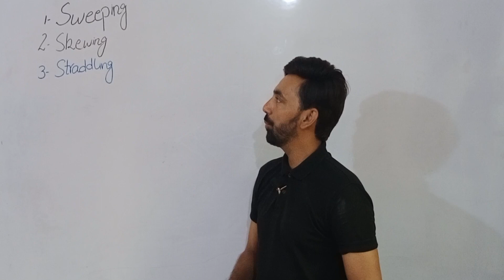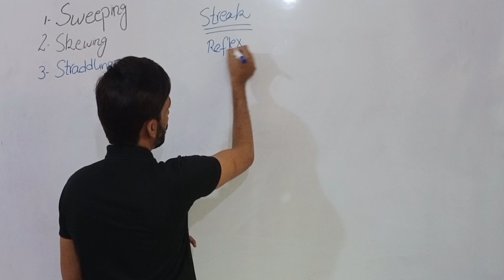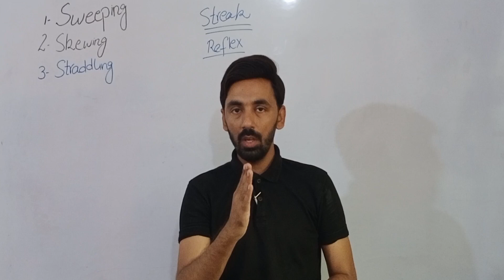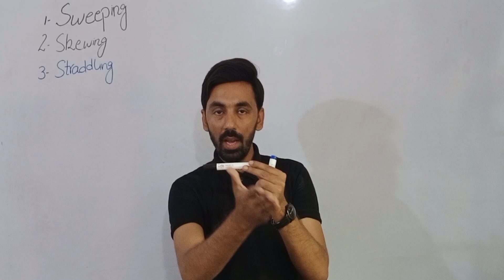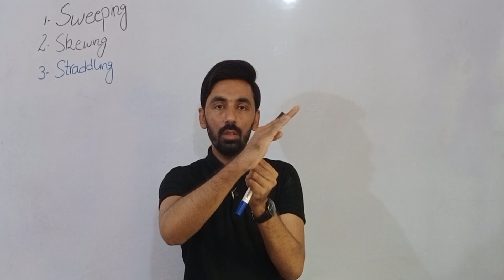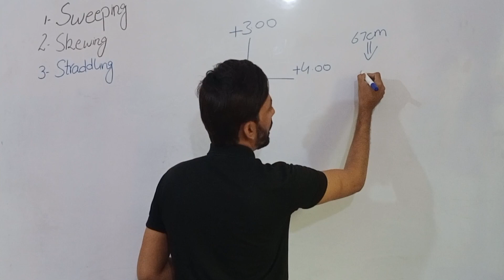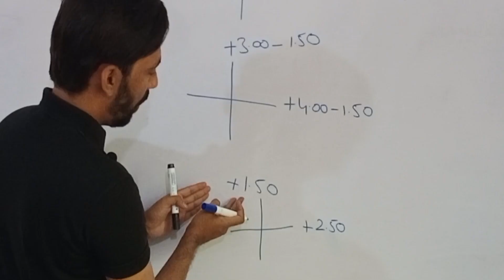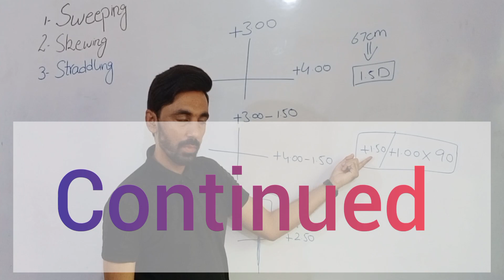Sweeping, Skewing & Straddling Techniques in Retinoscopy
In this lecture we will learn about 3 different procedures and techniques while we are performing retinoscopy.
1. Sweeping
2. Skewing
3. Straddling

optic cross in retinoscopy part 2